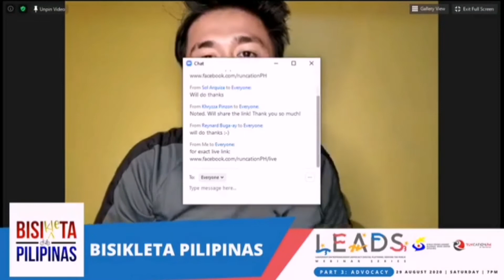HOW BISIKLETA PILIPINAS STARTED